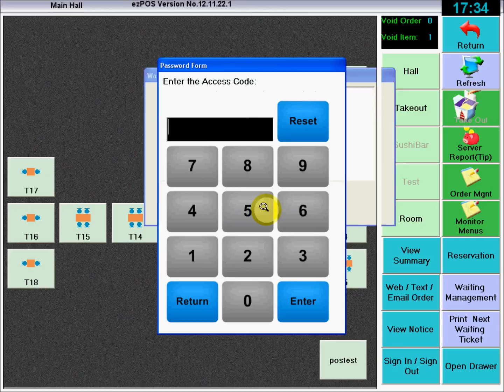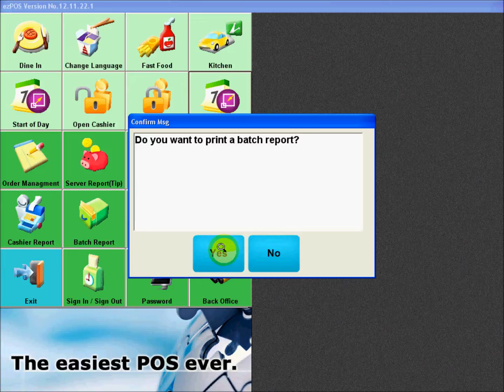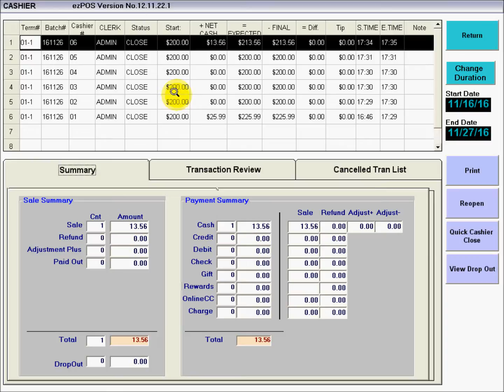Dining End of Day